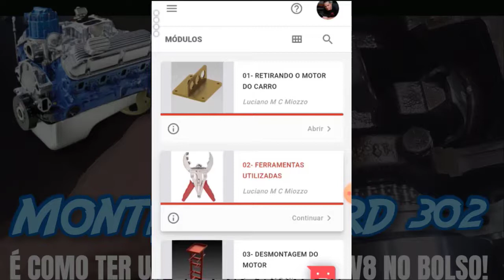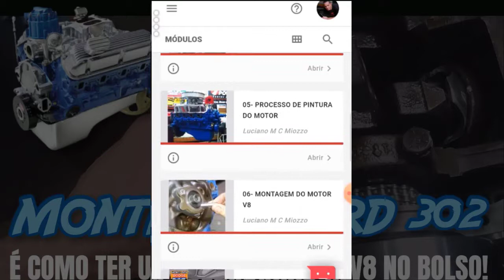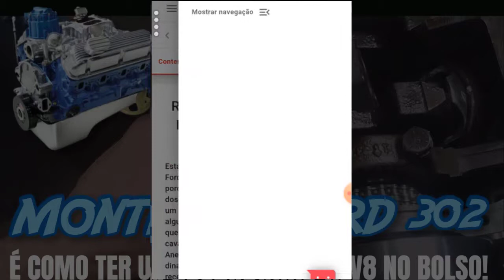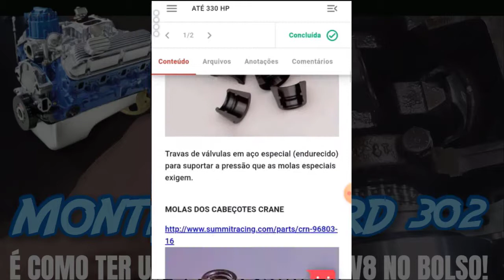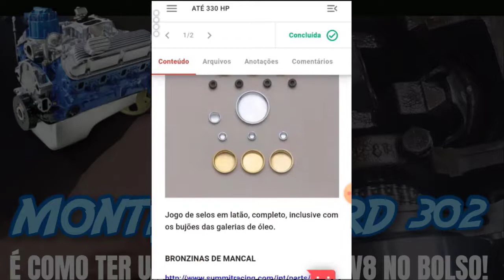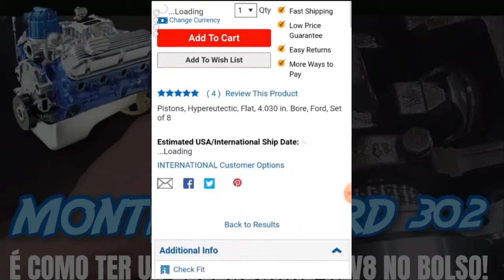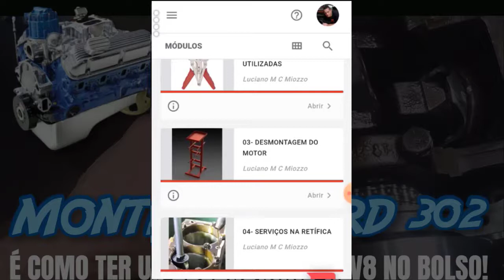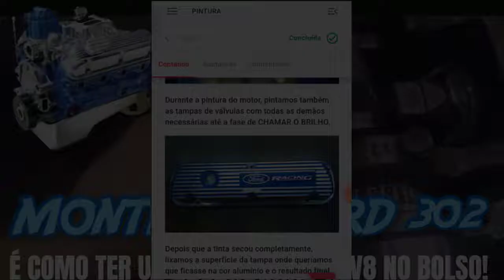MOTOR FORD V8 302 - NO CURSO MONTE SEU FORD 302, VOCÊ TEM UM PREPARADOR DE MOTORES DENTRO DO BOLSO!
De repente eu percebi que o número de cotação de peças de preparação subiu muito, mas os negócios fechados não acompanharam, na verdade até caíram, mesmo com o dólar baixo à época.

Ao pegar uma dessas cotações, percebi que nosso orçamento era uma receita completa de preparação, pois o cliente informava que queria, por exemplo, um motor Ford 302 com 300 HP pra rua e com essa informação nós elaboravamos uma receita de preparação e passavamos o custo de importação das peças mais a mão de obra para o cliente, só que com um detalhe:

TODAS AS PEÇAS CONTINHAM OS RESPECTIVOS PART NUMBERS.

Em outras palavras, o cliente queria mesmo era descobrir quais as peças deveriam ser empregadas para chegar naquele resultado desejado de potência.

Desde então, começamos a entregar os orçamentos sem os part numbers, fato que gerou até protestos na época, acreditem se quiser 🤣🤣🤣

O fato é que é mais difícil SABER quais são as peças que devemos utilizar no motor do que até mesmo a montagem propriamente dita.

Por isso, em todos os treinamentos, eu incluo algumas receitas de preparação para que o aluno possa montar seu motor tendo como base o que aprendeu no Curso.

Há alunos que dizem que só as receitas de preparação contidas no Curso já valem mais que o valor que eles pagaram 😁😁😁

No vídeo de hoje, eu mostro como você acessa as receitas de preparação do Monte Seu Ford 302 através de seu smartphone.

Mostro também toda a facilidade e simplicidade presentes na plataforma.

E então, tá esperando o que pra preparar seu veoitão?

Agora é sua vez de montar um motor preparado com a certeza de que a receita estará correta, longe das TENTATIVAS E ERROS muito comuns nesse mercado.

Coloque a mão na graxa e prepare você mesmo do seu Ford V8...

Torne-se um Hot Rodder!

Valeu!